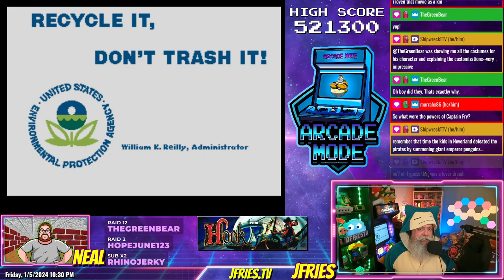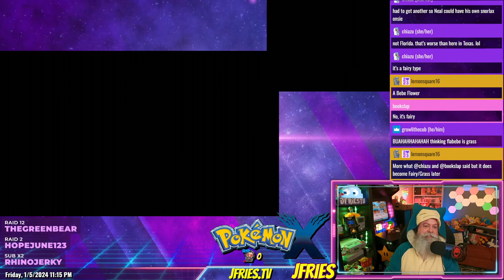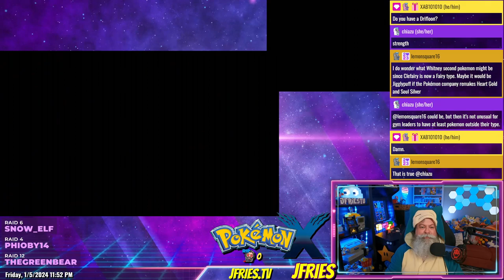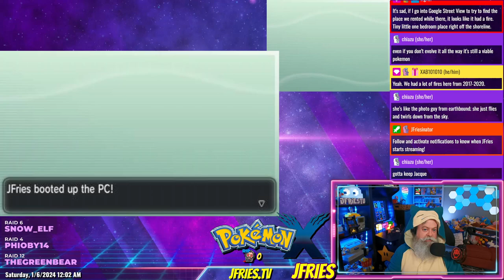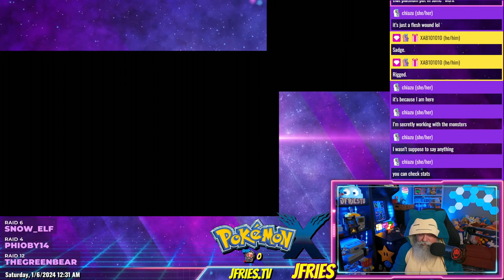Pokémon X - Part IV - Ambrette Town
We woke up and captured Snorlax. That prompted someone in chat to play the Poké Flute and have me wear my Snorlax onesie!